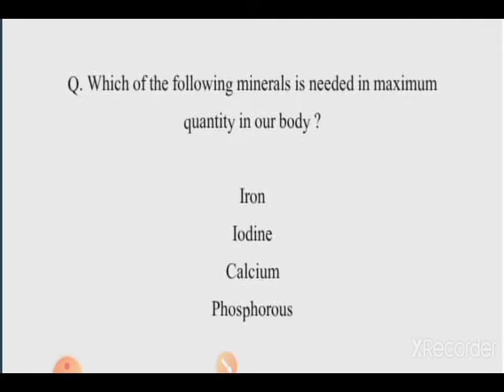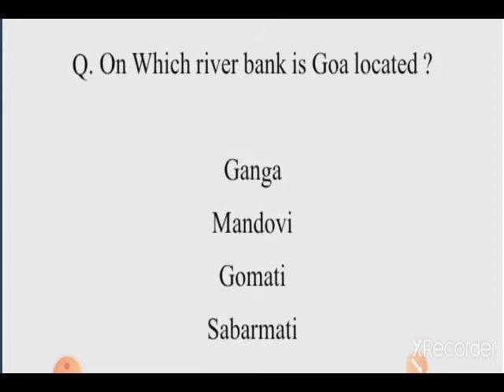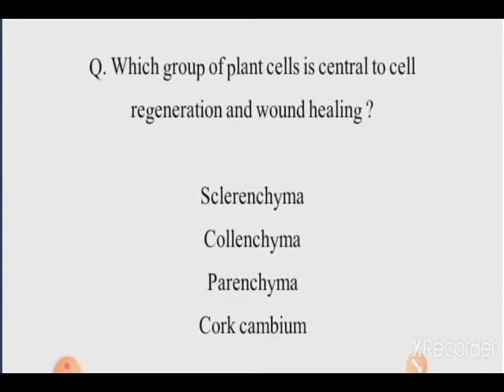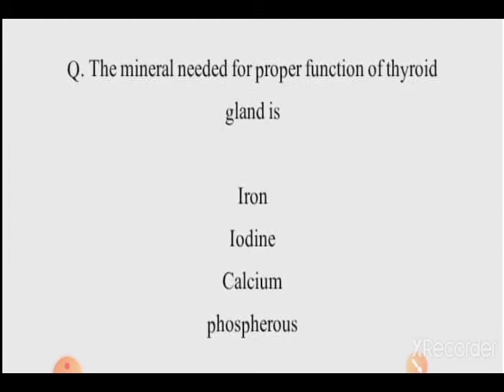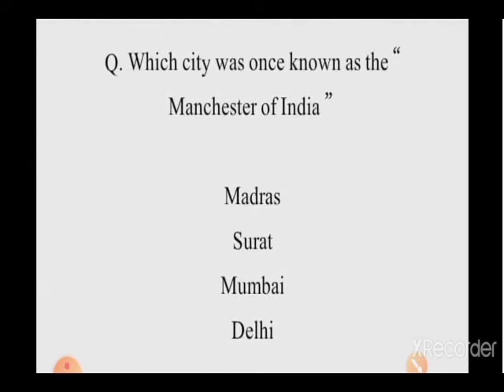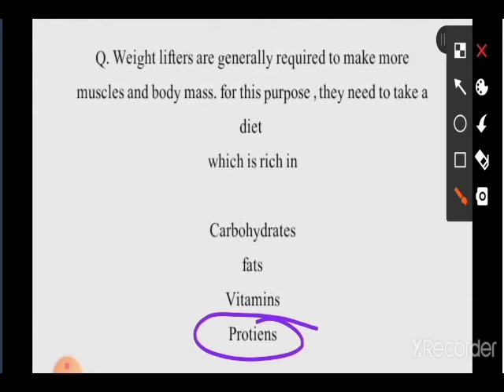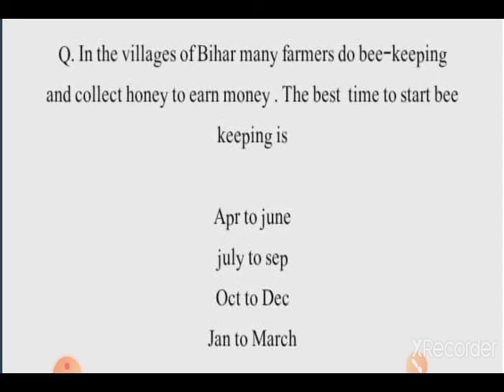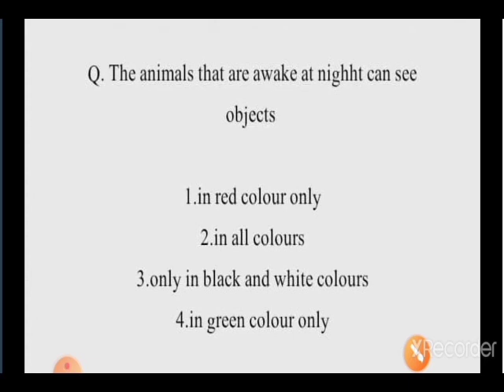Mock test of EVS for WB TET & C TET part-9 by Taufique Ansari